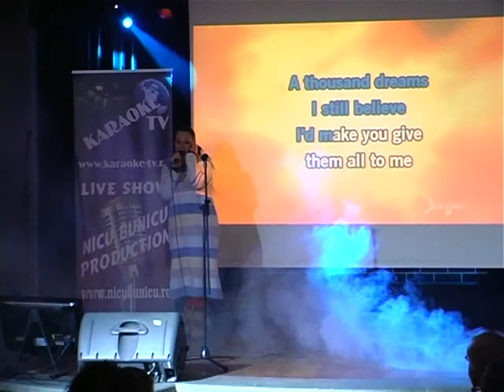Popa Mihaela la Karaoke Star pe scena Hard Rock Cafe